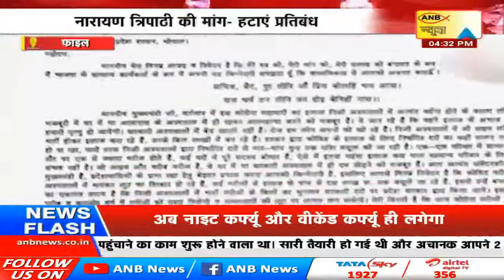बीजेपी विधायक ने सीएम शिवराज को लिखी चिट्ठी | ANB NEWS